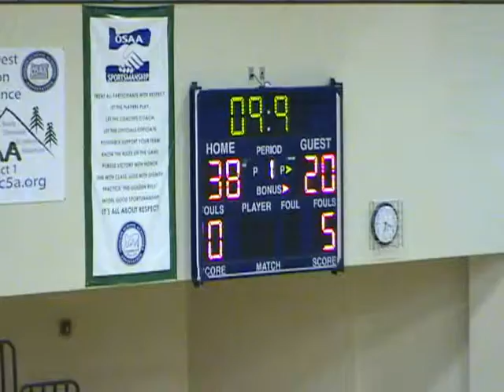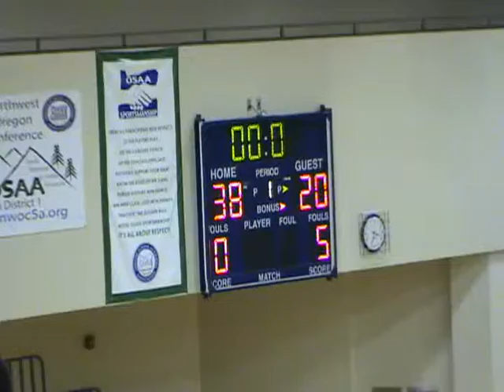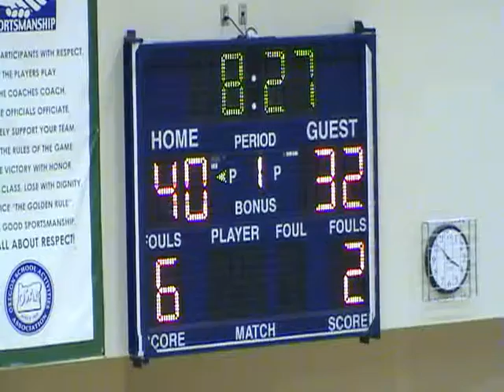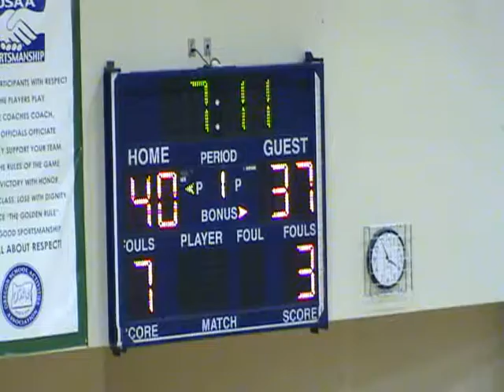Sherwood v LavaBears 022313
Sherwood versus Bend Lava Bears, 02/23/2013; Hoopsource Tournament